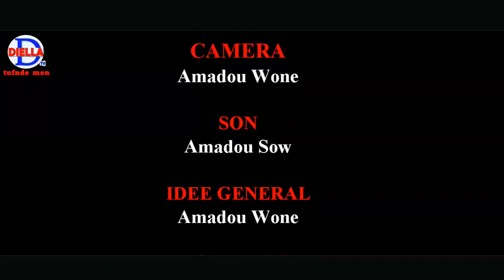Koorka yerimayo et Mario episode 17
sketchs de ramadan koorka yerimayo et Mario produit par *DIELLA TV